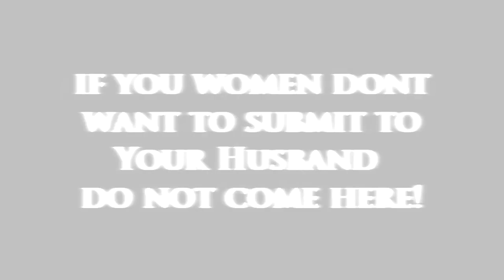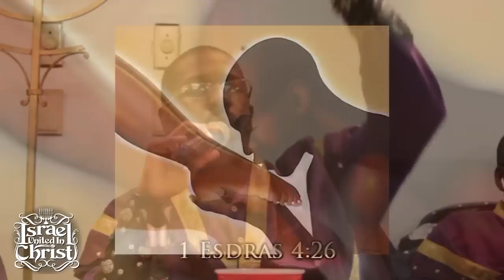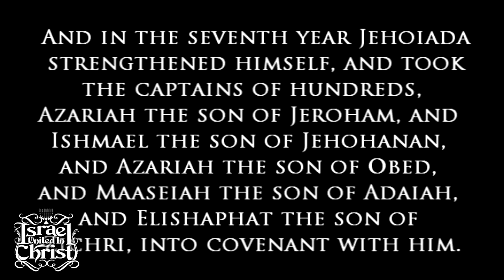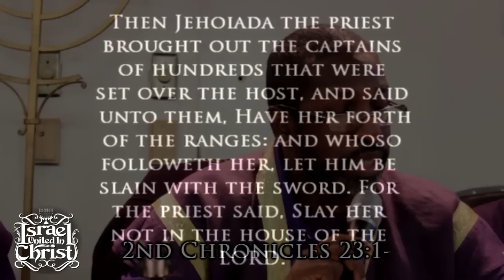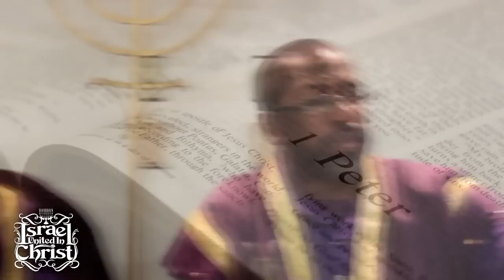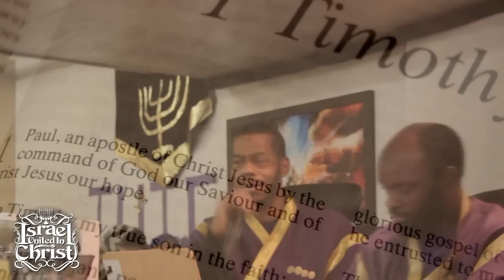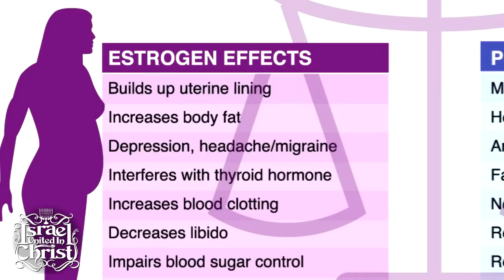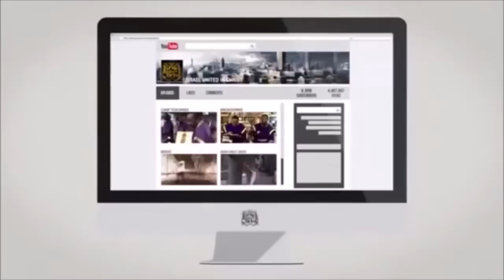BISHOP NATHANYEL | The Black Woman Is God